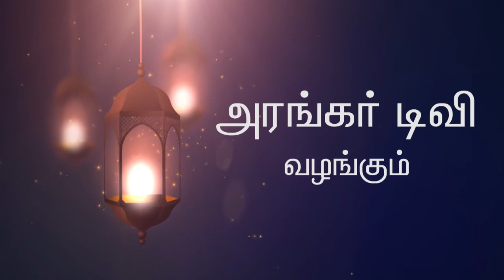Anbar Mr. Sanmugam chennai avargalin anubavangal